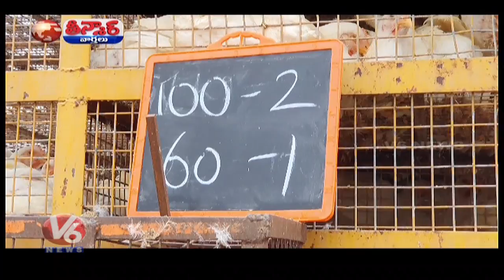Gold Prices Surge to Record High, likely to Touch 50,000 Mark | V6 Teenmaar News